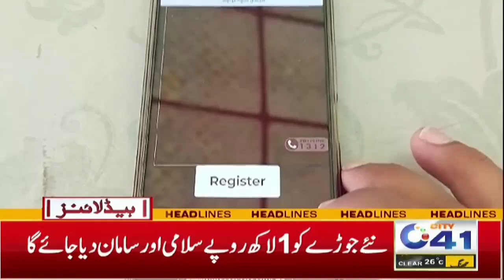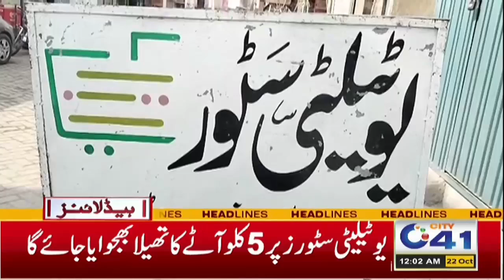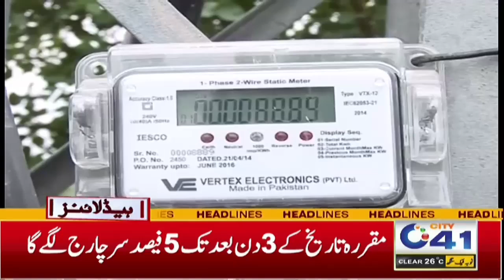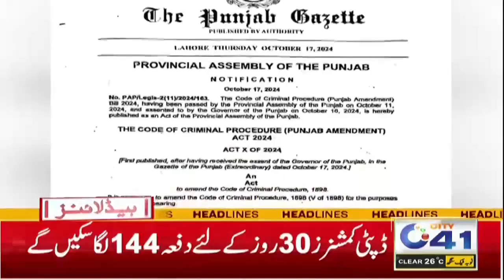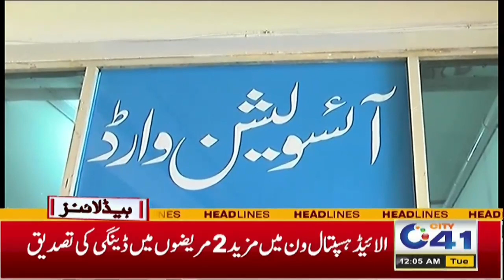Govt approve to mass marriage programme | 12pm News Headlines | 22 Oct 2024 | City 41